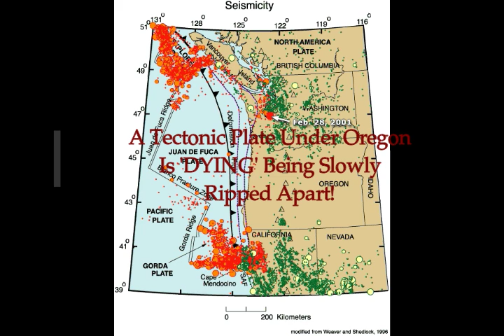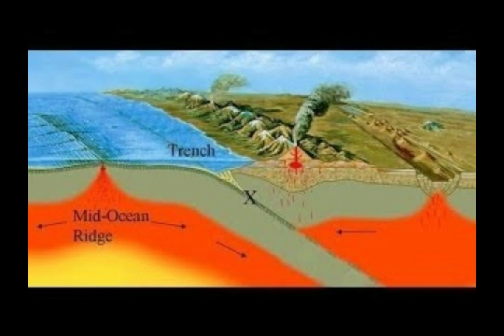A Tectonic Plate Under Oregon is 'DYING' Being Slowly Ripped Apart!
4) Thumbnail image - juan-de-fuca-plate-is-dying-under-oregon getty.jpg